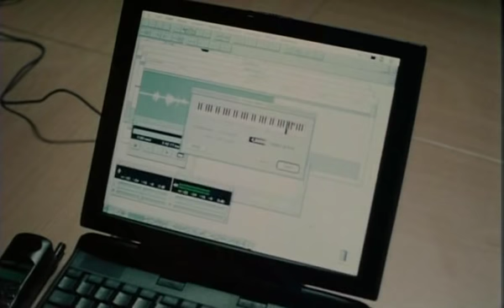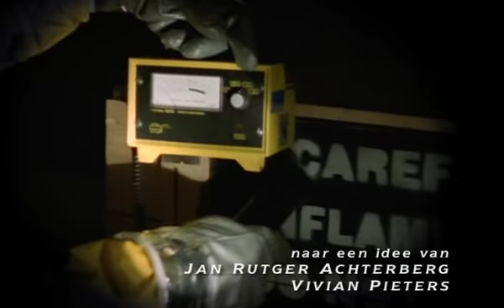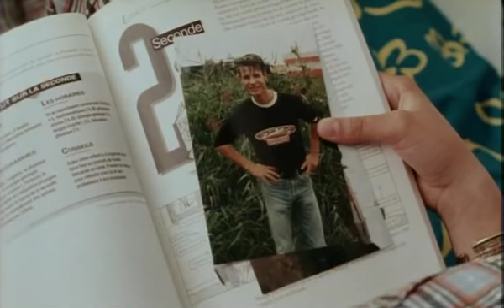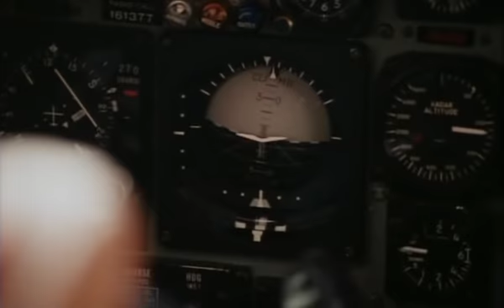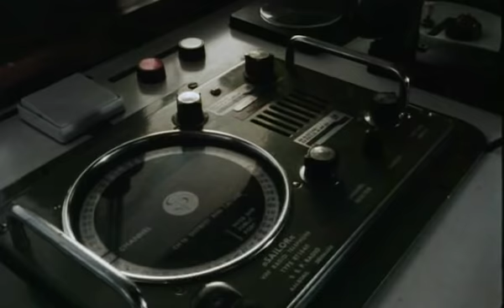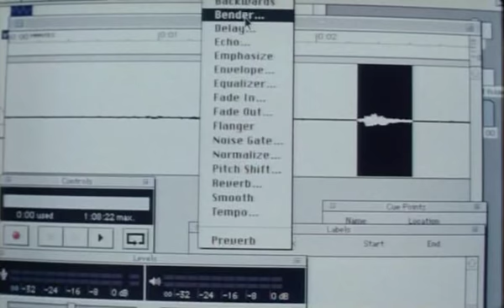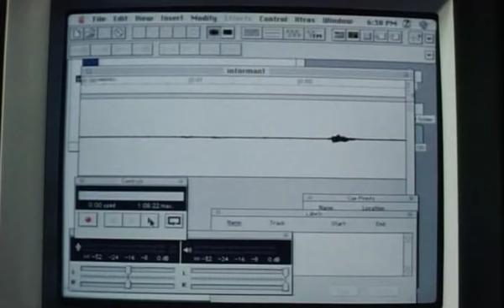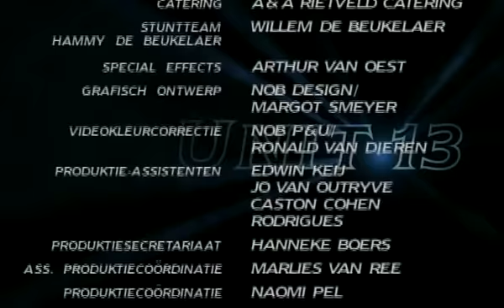Unit 13 S02E10 Aflevering: Drijfzand